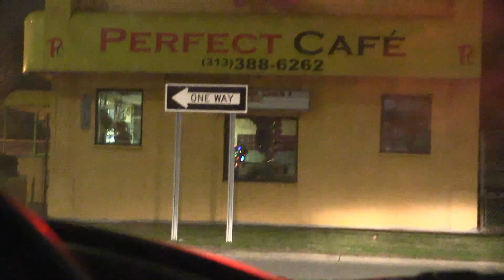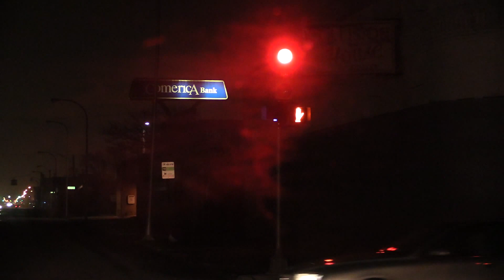Detroit. From Ghetto To Top 5 Cities In A Year